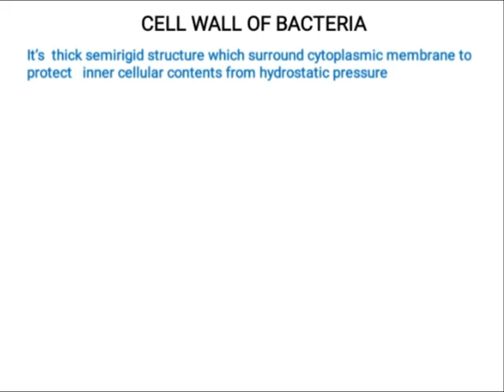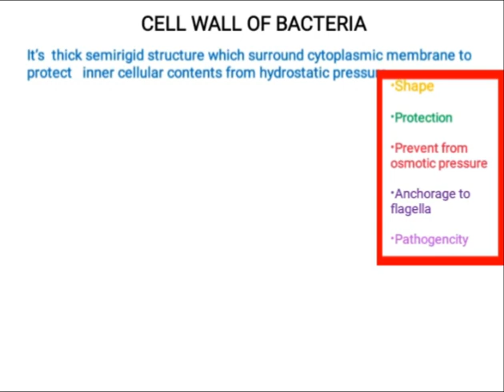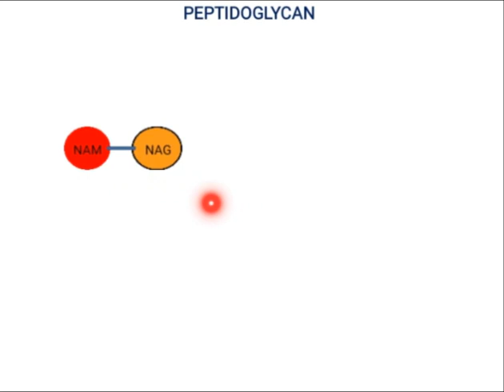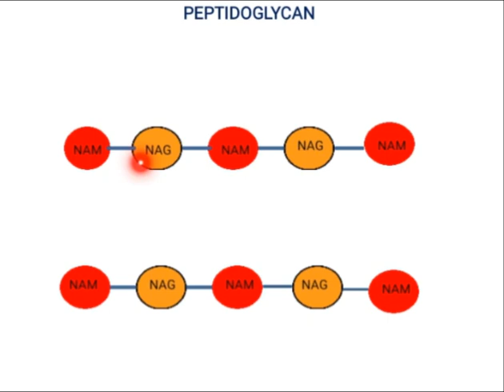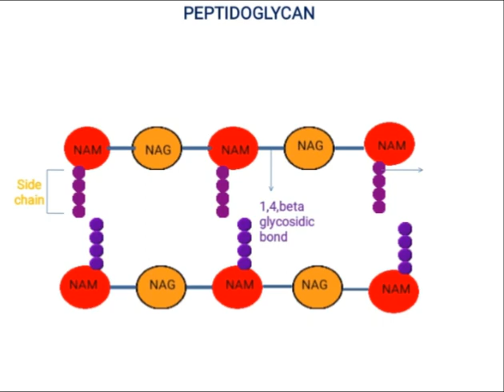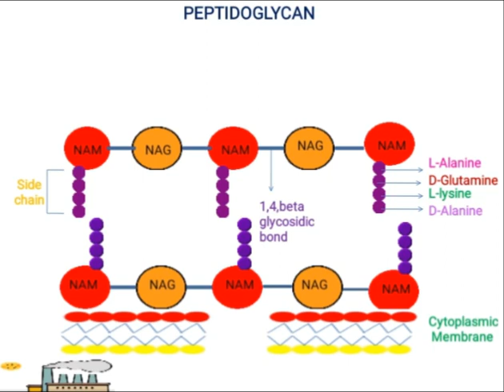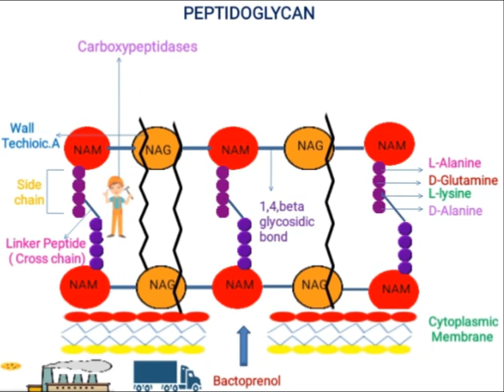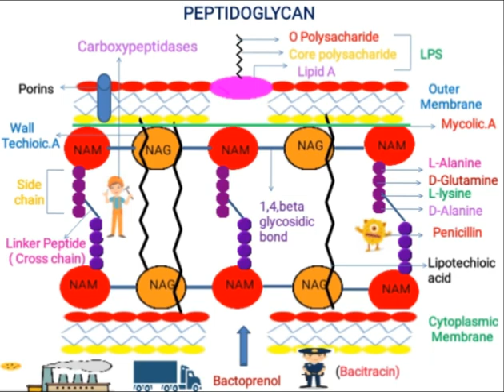Cell wall of bacteria and its synthesis || How antibiotics inhibit synthesis of cell wall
Cell wall
Functions of cell wall
Classification of bacteria on the basis of cell wall
Mycoplasma
L-form bacteria
Difference between Mycoplasma and Lform bacteria
Structure of gram+ve bacterial cell wall
Structure of Acid fast bacterial cell wall
Synthesis of Bacterial Cell wall
Mode of action of Penicillin
Mode of action of Bacitracin
Mode of action of vancomycine